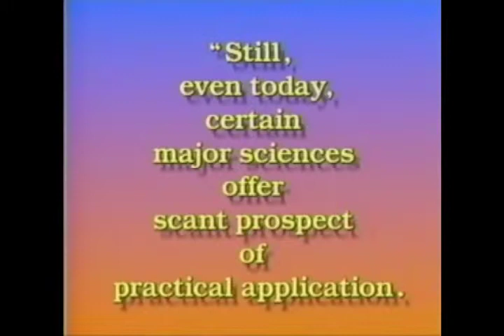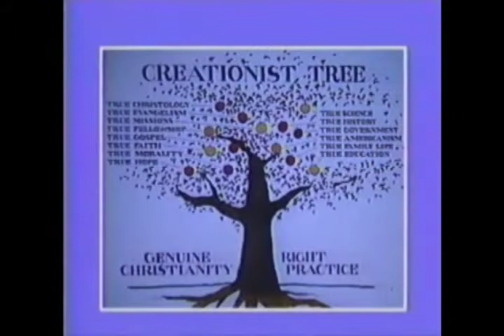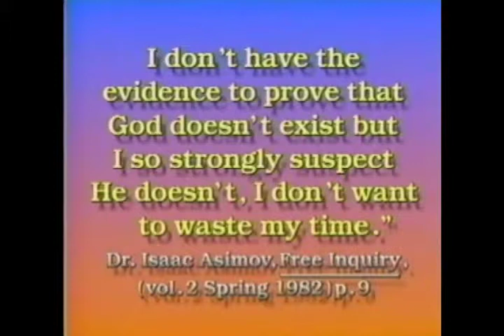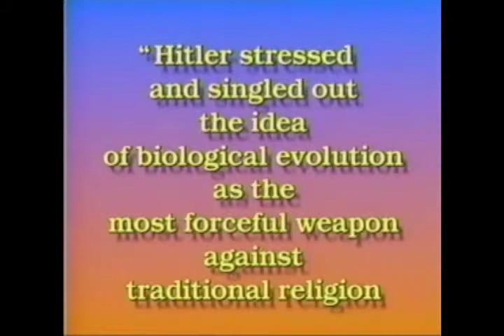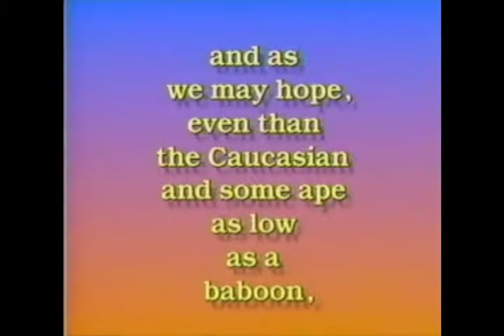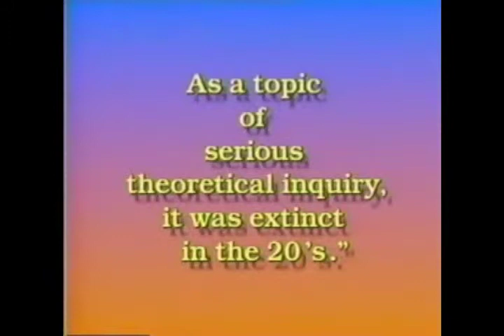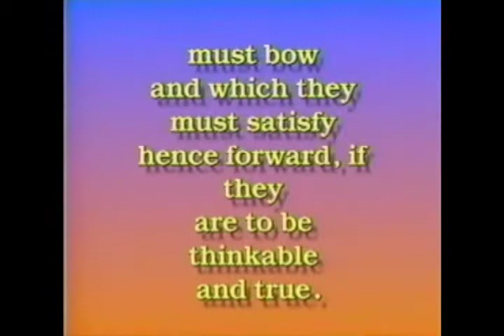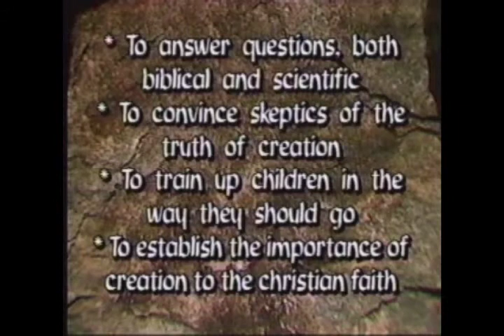The Troubled Waters Of Evolution-Henry Morris ✞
Title-The Troubled Waters Of Evolution ✞
By-Henry Morris